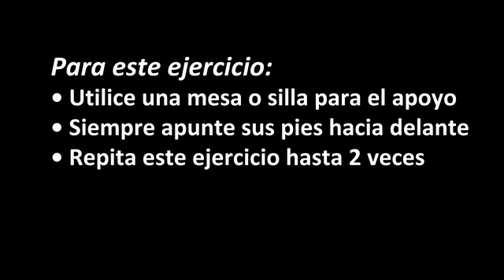soporte del pie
The University of North Carolina at Chapel Hill ("UNC") and the developers of Otago Exercise Program Videos ("Work") give recipient ("Recipient") permission to download a single copy of the Work in executable form and use for non-profit purposes only provided that the following conditions are met:

1)        Recipient may use the Work for any purpose, EXCEPT for commercial benefit.

2)        Recipient will not copy the Work.

3)        Recipient will not sell the Work.

4)        Recipient will not give the Work to any third party.

6)        Recipient will acknowledge in its publications the contributions made to its research involving or based on the Work. The current citations for Work are:

THIS WORK IS PROVIDED BY THE COPYRIGHT HOLDERS, CONTRIBUTORS, AND THE UNIVERSITY OF NORTH CAROLINA AT CHAPEL HILL "AS IS" AND ANY EXPRESS OR IMPLIED WARRANTIES, INCLUDING, BUT NOT LIMITED TO, THE IMPLIED WARRANTIES OF MERCHANTABILITY AND FITNESS FOR A PARTICULAR PURPOSE ARE DISCLAIMED. IN NO EVENT SHALL THE COPYRIGHT OWNER, CONTRIBUTORS OR THE UNIVERSITY OF NORTH CAROLINA AT CHAPEL HILL BE LIABLE FOR ANY DIRECT, INDIRECT, INCIDENTAL, SPECIAL, EXEMPLARY, OR CONSEQUENTIAL DAMAGES (INCLUDING, BUT NOT LIMITED TO, PROCUREMENT OF SUBSTITUTE GOODS OR SERVICES; LOSS OF USE, DATA, OR PROFITS; OR BUSINESS INTERRUPTION) HOWEVER CAUSED AND ON ANY THEORY OF LIABILITY, WHETHER IN CONTRACT, STRICT LIABILITY, OR TORT (INCLUDING NEGLIGENCE OR OTHERWISE) ARISING IN ANY WAY OUT OF THE USE OF THIS WORK, EVEN IF ADVISED OF THE POSSIBILITY OF SUCH DAMAGE.